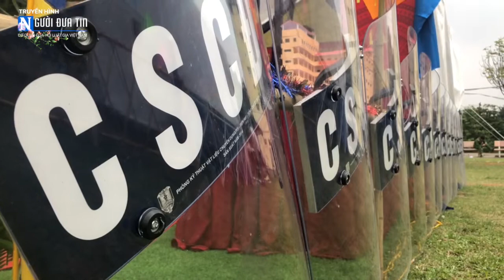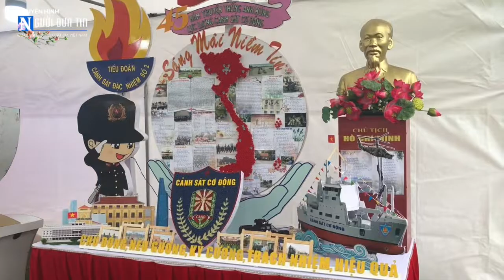“Tuổi trẻ lực lượng CSCĐ phát huy truyền thống, xung kích, lập công vì an ninh Tổ quốc”